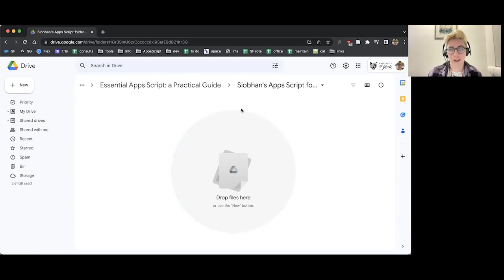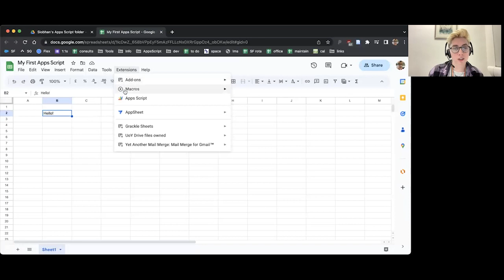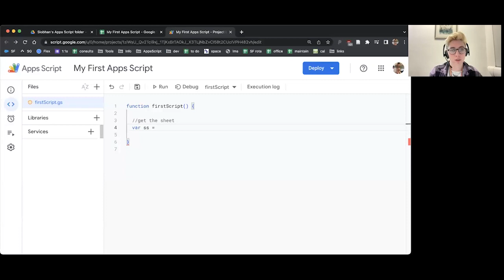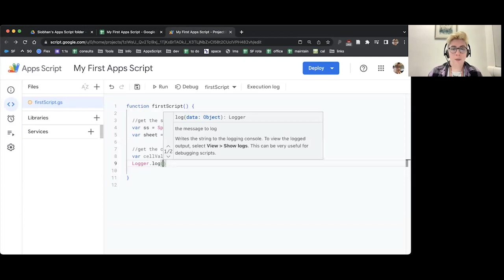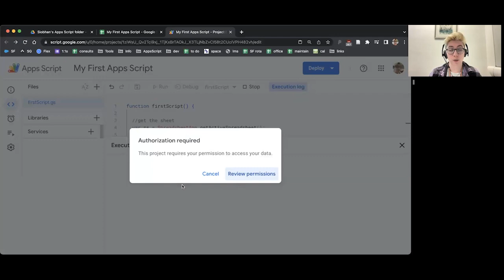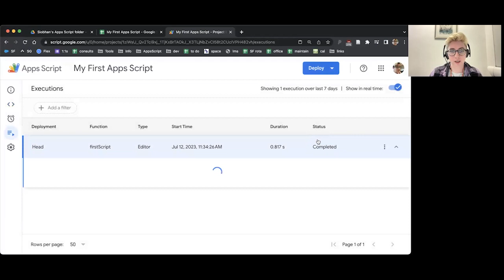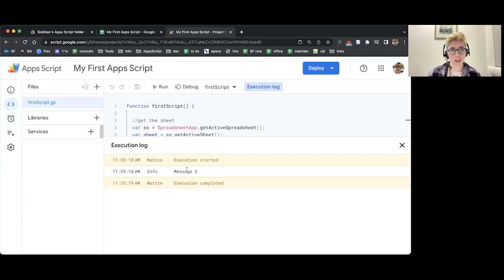Essential Apps Script 1: My First Apps Script